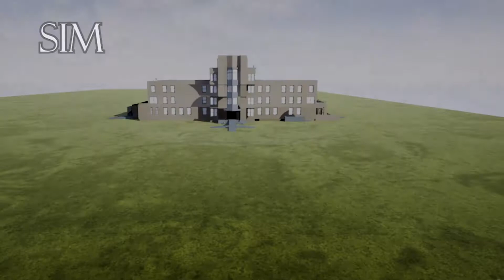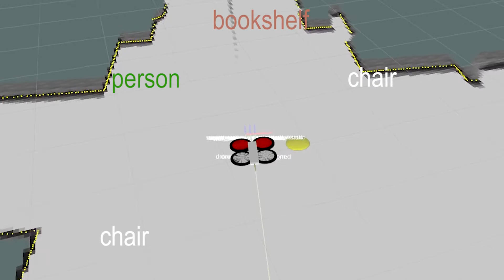CRANE AISUM Prize Challenge Phase 3 Champion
EpiSci placed 1st in the Phase III – Live Event at Muscatatuck for the Artificial Intelligence for Small Unit Maneuver (AISUM) Prize Challenge!